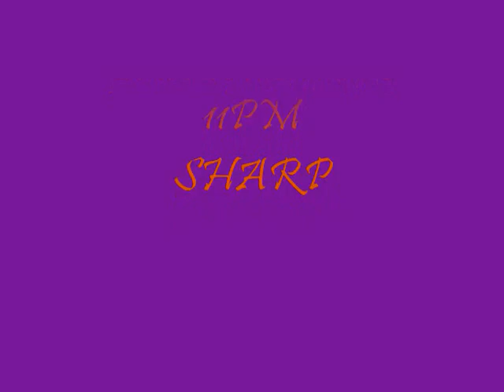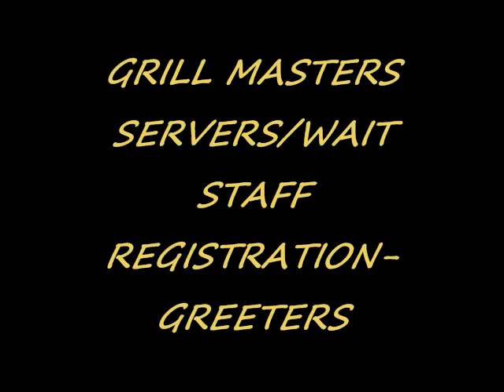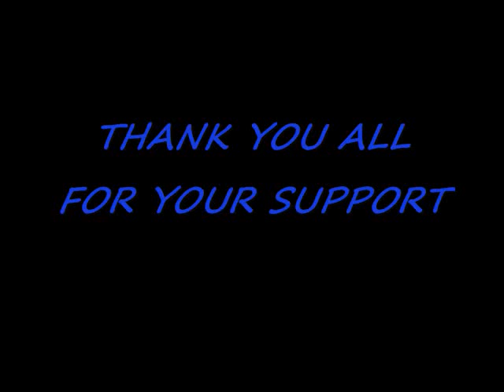EYE CANDY BALL VIDEO FLYER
THE EYE CANDY BALL IN HARLEM
AVANT GARDE ENTERTAINMENT
MONET EBONY & DIQUAN EBONY
SEXY WOMEN, HOT GUYS, PARTY THEN BALL, ADULT ENTERTAINMENT, FUN, FANTASY, FOOD, DRINKS, FACE, RUNWAY, SEX SIREN, MINI BALL, GAY PRIDE 2013, LOVE, PERFORMANCE, LEGENDS, BEST DRESSED, OTA. HEY HEY